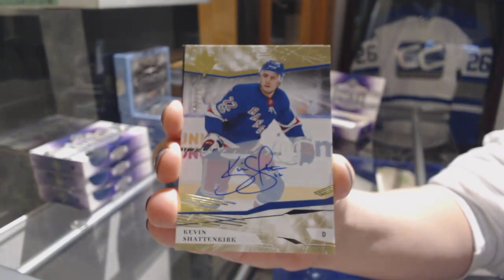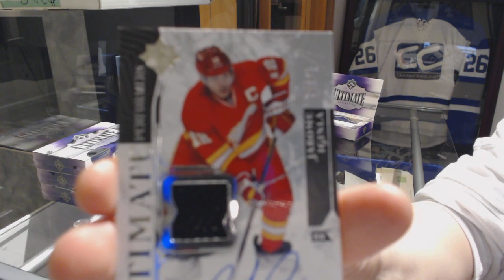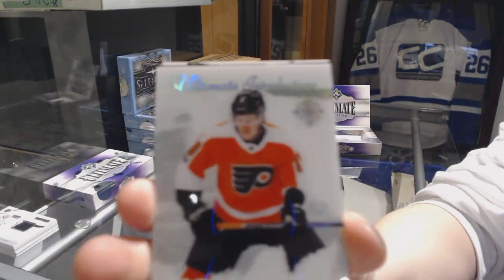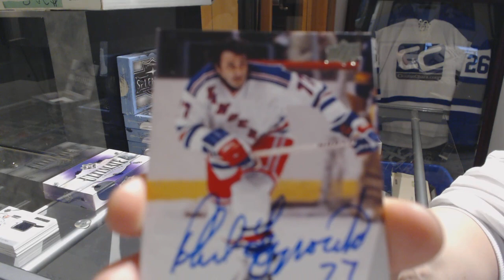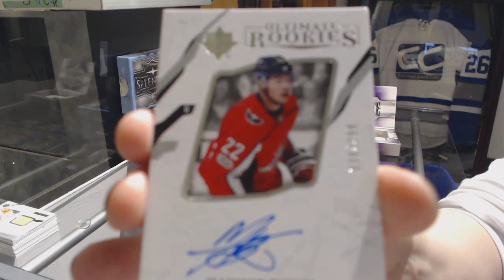17-18 Upper Deck Ultimate Hockey 4 Box Case Break - C&C GB #9339